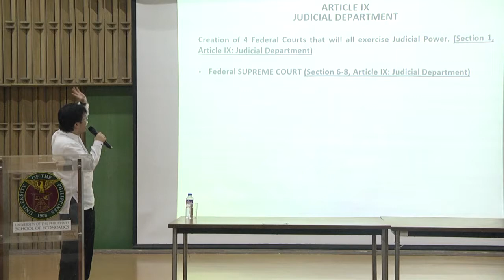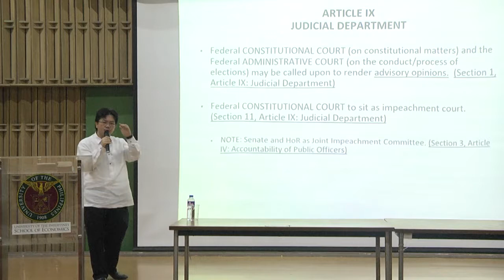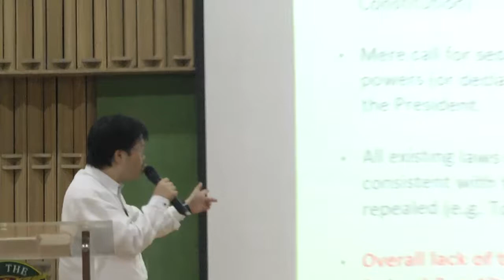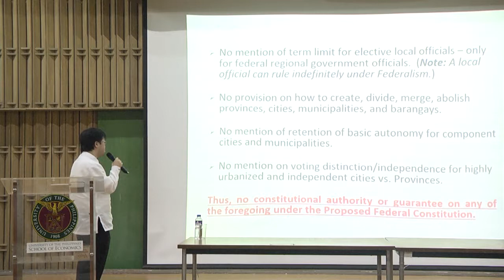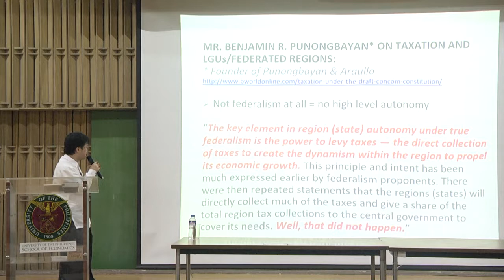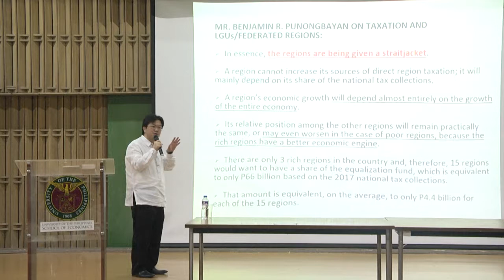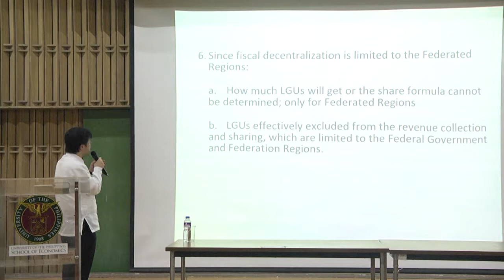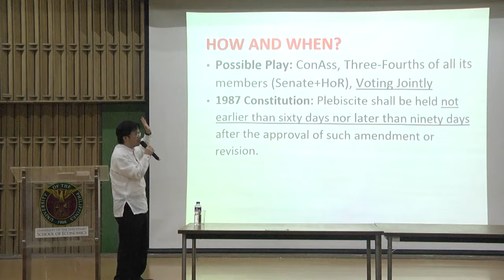Federalism in the Philippines: The Complicated [3/3]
Part 3/3 of Atty. Eugene Kaw's presentation, "A Critical Look at the Proposed Federal Constitution"

From "Just Say No! Anti Cha-cha Forum" hosted by Coalition for Justice and Samasa.